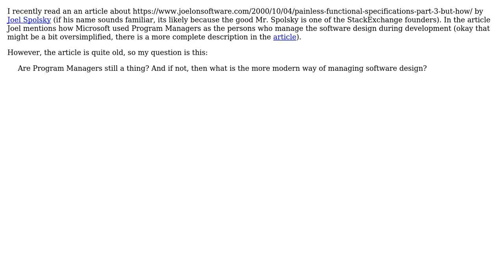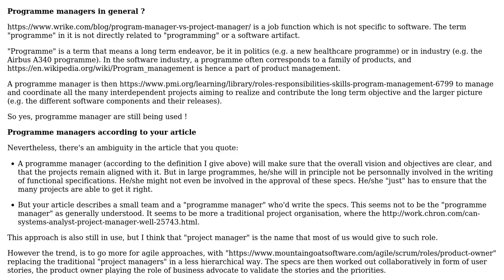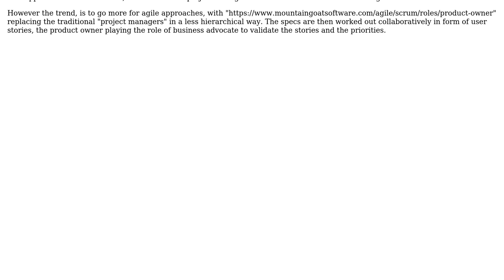Software Engineering: Are Program Managers still being used?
With thanks & praise to God, and with thanks to the many people who have made this project possible! | Content (except music & images) licensed under CC BY-SA | Music | Images & others | With thanks to user Jasper user Jakob Busk Sorensen user Christophe and the Stack Exchange Network Trademarks are property of their respective owners. You are responsible for your own actions.